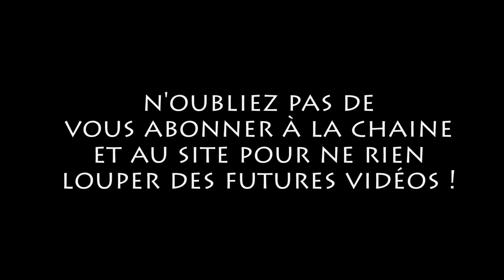Joueur du Grenier Hors série - Dessins animés basés sur des Jouets !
Salut à tous ! 11ème hors série du grenier sur les dessins animés adaptés de jouets ! avec Beyblade, Transformers et Jem et les hologrammes !

merci à Bruce de E-penser pour son petit cameo !

Bon visionnage !